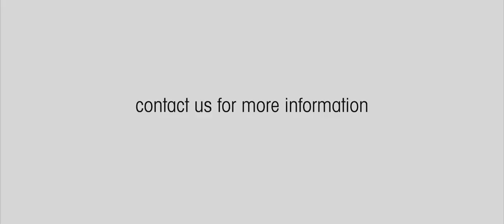AudioVault Active - silent sports system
Introducing AudioVault Active.

Want to coach, teach or train your class anywhere, anytime and at any volume?

From your silent disco specialists, AudioVault Events, comes a new exciting sound system designed specifically for sports and fitness training.

Our new AudioVault Active system minimize distractions, maximizes comfort, and stay in place from sprints to sun salutations.

The AudioVault Active system allows you to host your group fitness, yoga, Pilates or personal training class anywhere you like!

Offer your sessions with up to three instructors, three levels of fitness or three options of music with three channels of communication.

The AudioVault Active system can be used for any type of group training;
- At any location
- Perfect for the outdoors
- Play music for the whole team, at any volume
- Instruct multiple fitness sessions at the same time

All you need is our AudioVault Activie unit, headsets and your favourite set lists and you’re ready to go.

Head over to our website or Facebook page to get in contact;